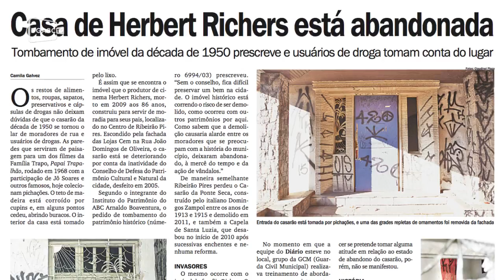Casa de Herbert Richers em situação de calamidade em Ribeirão Pires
O casarão, que pertenceu ao produtor de filmes, virou abrigo de usuários de drogas. Moradores pedem solução para descaso com espaço.